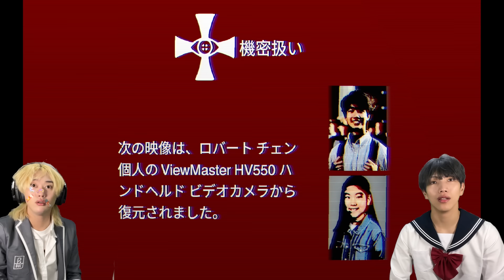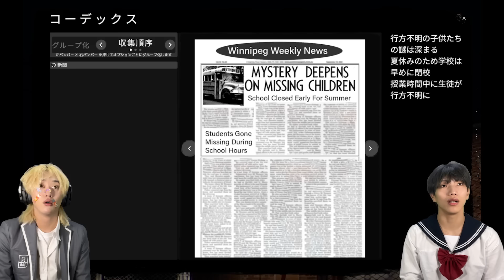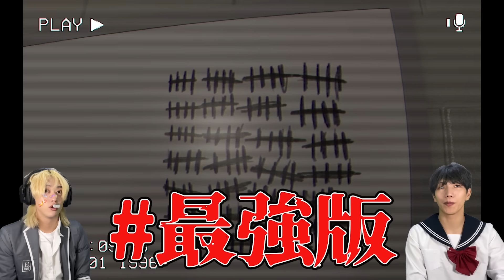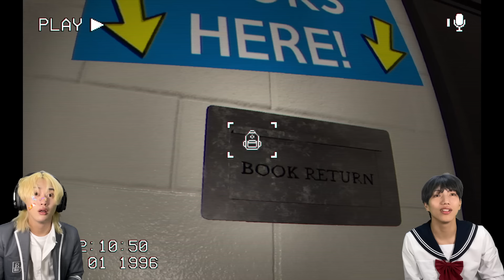【The Classrooms】超絶ビビり金髪ブリに話題のホラゲー無理矢理やらせましたwww【前編】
このゲームやったことないけど
おもろいっすね
あ、ブリくんのビビり具合が
　　　　　　　　　　　　　カワウソ(ホラゲー配達人)

ブリとカワウソ各メンバーのSNSはこちら